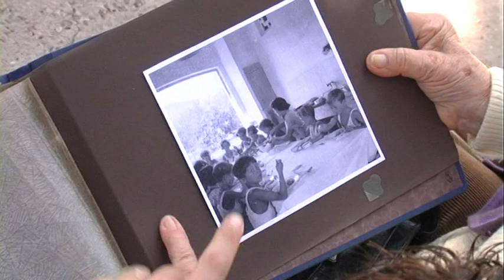אהבת המטפלת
כשהלכנו לארכיון נתקלנו בסירטון נוסטלגי זה על אהבת הנער הצעיר למטפלת בימי החינוך המשותף.
יצר דרור בקיש ואולפני הזורע
מי הייתה המטפלת האגדית שלכם שעד היום יש לכם מקום מיוחד בלב בישבילה?